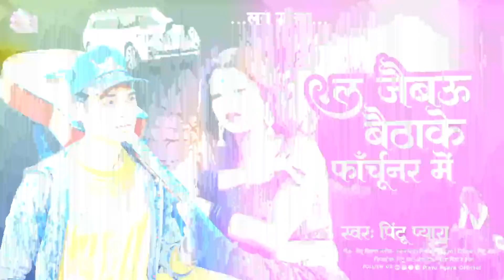Bhojpuri_Love_Songs 2023 || ल जेबऊ उठाके फॉरचूर्नर में || Pintu Pyara का लव गाना 2023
⭕Audio/Video Credits :

►Allbum -
►Singer - Pintu Pyara
► Lyrics -
► Recording by -
► Music Directer -  Pintu Babu
► Ridam - Dj Radhe
►Mix/Mastering - Pintu Babu
► Digital Patnar - Premi Digital
► Company/Label - Pintu Pyara Officeil
► Copyright - Premi Digital

👉♫ Gaana:
👉♫ Amazon Music:
👉♫ Jio Saavn:
👉♫ Wynk Music:
👉♫ YT Music:
👉♫ Resso:

Must  see , share to others and subscribes the